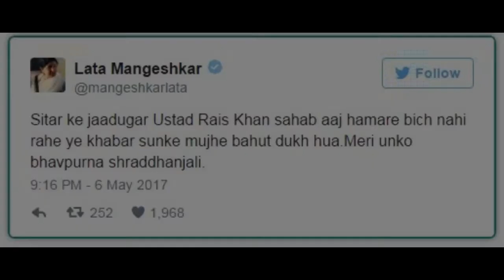Ustad Raees Khan | Great Pakistani Sitarist | Living in the hearts of musicians around the world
Rare Visual Comments from top Musicians: Ustad Ghulam Ali, Ustad Rashid Khan, Ustad Lata Mangeshkar, Ghulam Mustafa, Pt. Vishwamohan Bhatt, Pt. Shiv Kumar Sharma, Hariharan and Pt. Ajoy Chakraborty.

Ustad Rais Khan was a Pakistani sitarist. At his peak he was regarded as 'one of the greatest sitar players of all time'. He continued performing till his last days. He moved from India to Pakistan in 1986, where he took up Pakistani citizenship۔
Those who manage to excel in their career always hope that their children will one day rise up uphold their legacy. But one artist hopes that his children do anything but follow in his footsteps.
Violinist Ustad Raees Khan, who spent his entire life entertaining people with his hypnotising notes on the violin — which earned him the Pride of Performance award and the Sitara-i-Imtiaz, does not wish that his children carry forward his legacy.
Ustad Raees Khan also showed his skills in the world of sound by singing "Ghungroo toot gaye".
Ustad Raees Khan 1948 – 2017 | Great Pakistani Sitarist | Living in the hearts of musicians around the world
What music legends around the world think of him.

Karachi Place TV is the voice of Karachi. Innumerable problems and crimes are increasing in Karachi. It takes time to promote positive hobbies, constructive activities. Mobile messaging has become a tool to change minds and thoughts as well. YouTube has become the easiest source of media. It helps to change and trend comedy, information and social attitudes. Karachi Plus provides the new generation with the achievement of goals, positive thinking and exchange of golden information.
Karachiplustv
karachiplus
old karachi videos
history of karachi
karachi plus tv
karachi tv